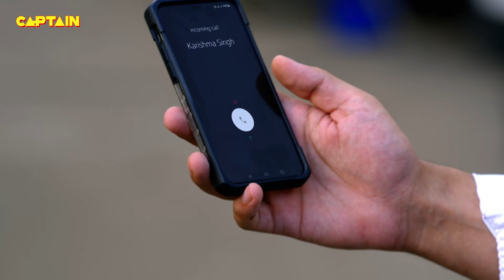करिश्मा सिंह ने फिरसे लगाया कंटाप || MADDAM SIR 596